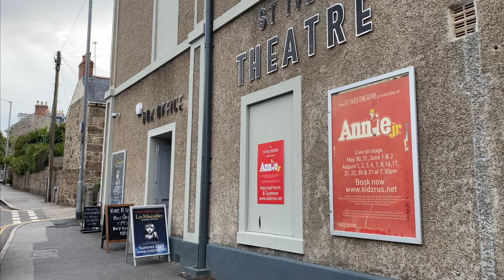KIDZ R US LES MISÉRABLES 2023 CURTAIN CALL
Two traditions at a Kidz R Us evening - a standing ovation and the chance of a selfie with the stars outside the St Ives Theatre. Dates for the remaining Les Mis performances (8 Days More) are in the video, and they are also presenting  'Annie' on August 1,2,3,4,7,8,16,17,22,30 & 31.

or the Box Office (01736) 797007.

Over 500 St IVES videos and here in more manageable chunks